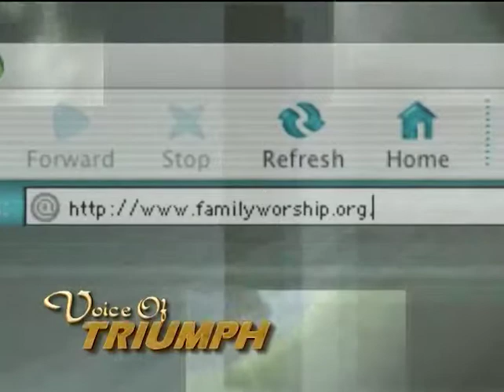"WAR" | Voice of Triumph - 1/6/19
Pastor Roger Woodard's sermon titled "WAR"
Sermon date: January 6, 2019 | Show number: #682

Family Worship Center
1818 Shelby Rd.